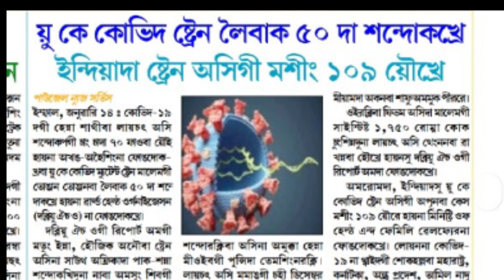Covid 19 dagi sathiba UK strain leibak 50 Da santokhre , India gi 109 youkhre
todays news from evening paper paojel